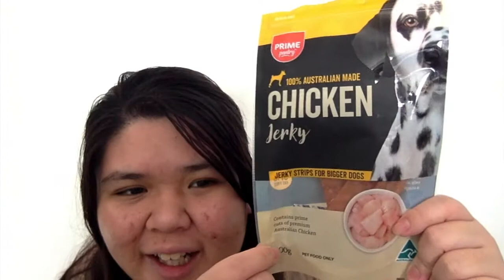Meet My Pet Tag || maicayla02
In this vlog, I introduce to you guys my ever so wonderful pet, Macky!!

Questions for the Meet My Pet tag:
    1. What is your pet’s name?
    2. How did you come up with the name, does it have any specific significance?
    3. How old is your pet?
    4. When did you get your pet?
    5. What breed is your pet?
    6. How old were you when you got your pet?
    7. How did you get your pet?
    8. What is your pets’ favourite food?
    9. What is your pet’s favourite game?
    10. What is your favourite thing to do together?
    11. Do you go outdoors? If yes, where is your favourite place to go together?
    12. What is a bad habit that your pet has?
    13. What is the best thing about your pet has?
    14. What is the naughtiest thing your pet has ever done?
    15. What is the funniest memory involving your pet?
    16. What is the best memory involving your pet?
    17. What is the hardest thing about being a pet owner?
    18. What is the most rewarding thing about being a pet owner?
    19. Does your pet have a nickname and what is it?
    20. Have you ever thought your pet any tricks if so, what?

~Mxx